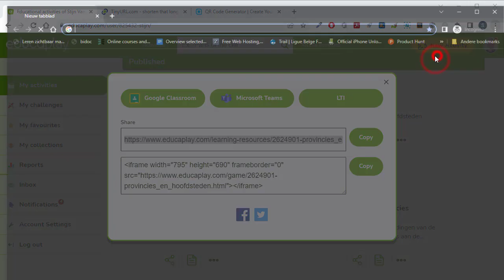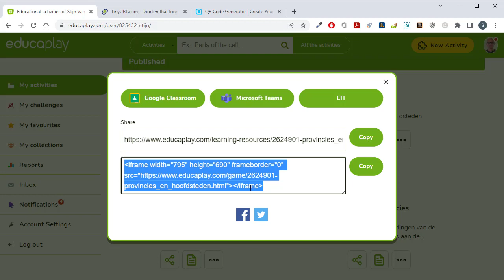E-learning - Zelfstandig oefenen - Educaplay - Delen (update 2022)